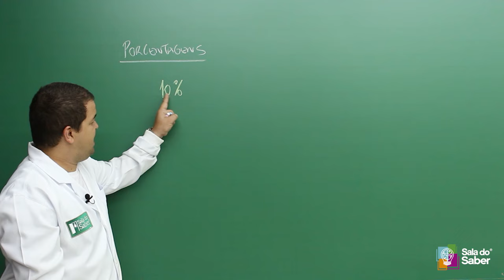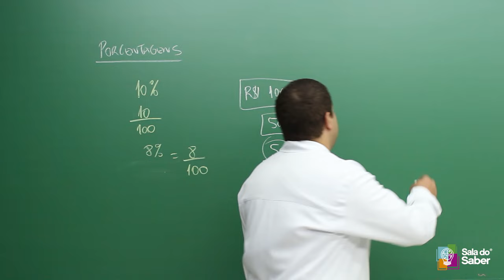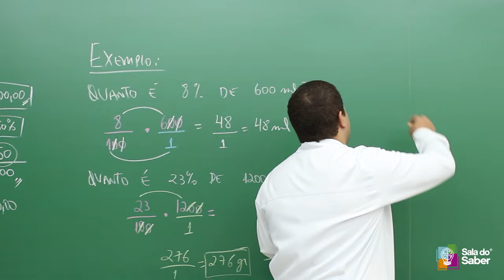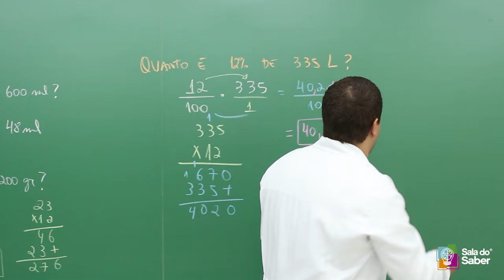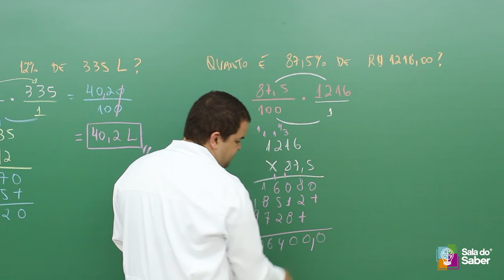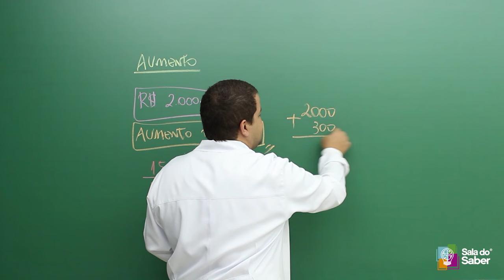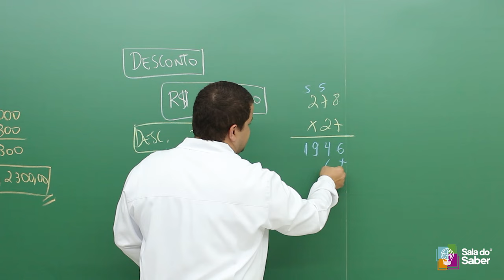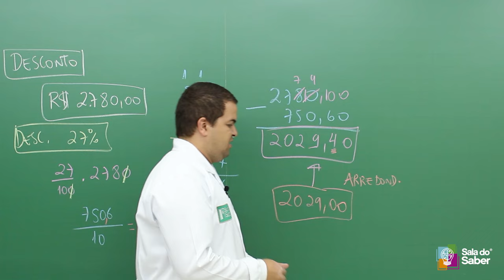Porcentagens - Prof Rafael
Nesta aula, o professor aborda conceitos iniciais da porcentagem, sua representação na forma fracionária, tal como a ideia de desconto e aumento através de porcentagem. A aula também apresenta exercícios para melhorar a compreensão dos conceitos trabalhados.

Está se preparando para o ENEM? Faça nosso simulado com 90 questões, completamente gratuito.